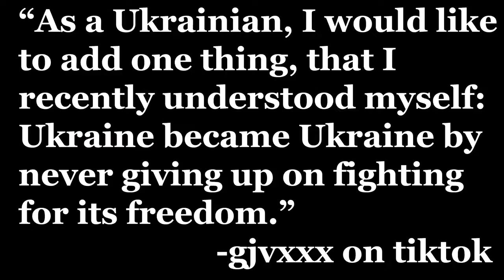What Caused the War? Ukraine and Russia in Historical Context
Let's explore historical and political context to understand what caused the Russian government's invasion of Ukraine, and how we arrived at this awful now.

This video is a must watch. I found it just today and thought it had some great points and is REALLY informative.

Now, SOURCES:

Putin's claims that Ukraine never had "real statehood" have been stated in both essays and speeches. Here's some coverage of one such speech

If you want to read Vladimir Putin's essay where he expounds his theory that Ukraine "was created entirely by Russia," you can read Putin's meandering, surreal, ahistorical essay about it (This is an insecure site owned by the Kremlin so bear that in mind)

This article goes into far more detail about Putin's theory of Ukraine's illegitimacy than I could cover in the video